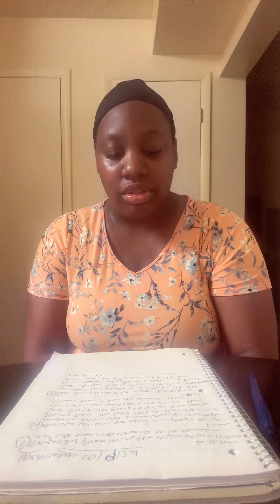Prophetic word|God said you can’t be moved I will place you where you supposeto be